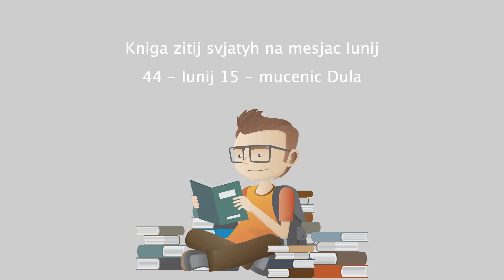Kniga zitij svjatyh na mesjac Iunij - 44 - Iunij 15 - mucenic Dula.mp4